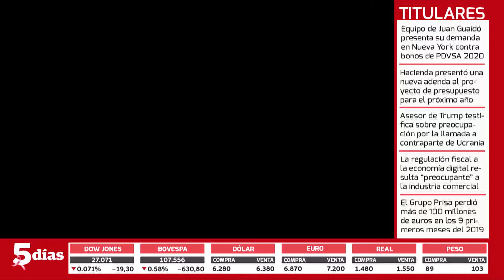MESA EMPRESARIAL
Entrevista con Emilio Melgarejo, Gerente Comercial de LCR SAECA